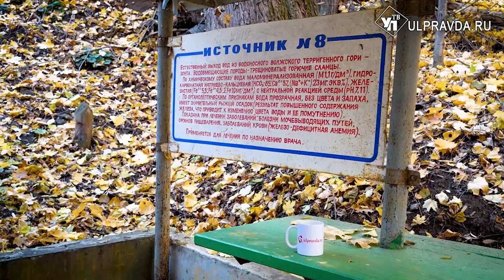Эксперты ЮНЕСКО приехали в Ульяновскую область изучать «Ундорию»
Ульяновская «Ундория» претендует на включение в глобальную сеть геопарков ЮНЕСКО. Присвоят ли туристической жемчужине региона соответствующий статус – будет известно в 2024 году. Эксперты примут решение на основании соответствующего отчета. Документ составит выездная инспекционная комиссия. Ее представители сейчас изучают природное, культурное и палеонтологическое наследие Ундоровской курортной зоны. Подробности у Александры Никитиной.